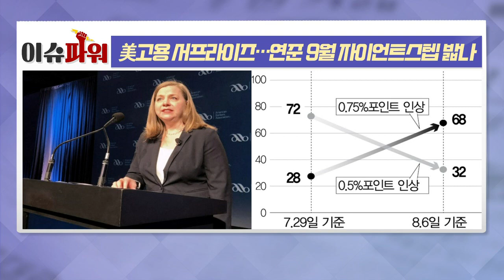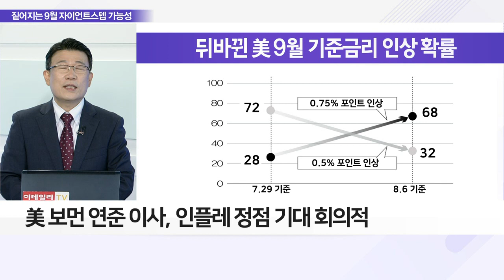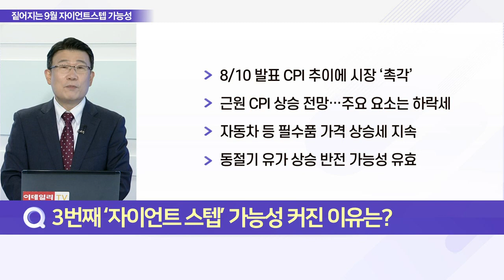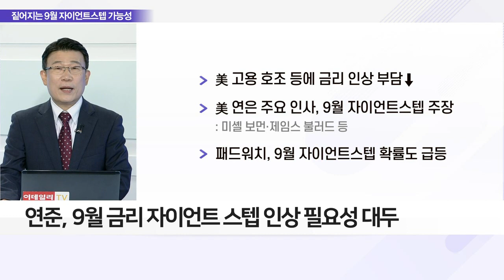美고용 서프라이즈… 연준 9월 자이언트 스텝 밟나_이슈 파워 (20220808)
Q. 美 금리 인상 힘 싣나, 주요 인사들의 전망은?
Q. 3번째 ‘자이언트 스텝’ 가능성 커진 이유는?
Q. 칼바람 부는 경기, 자이언트 스텝에 국내 증시 영향은?